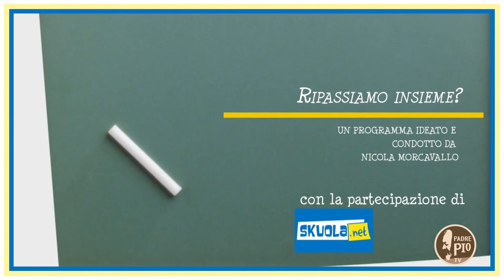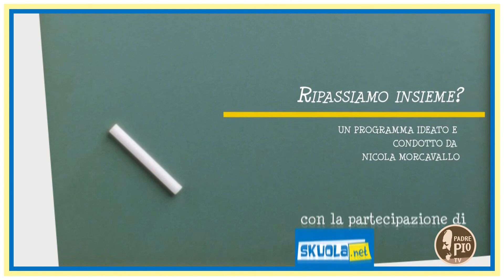ins. Rossella Daniele - l'alfabetizzazione nella scuola primaria